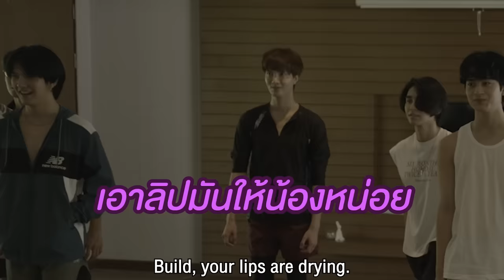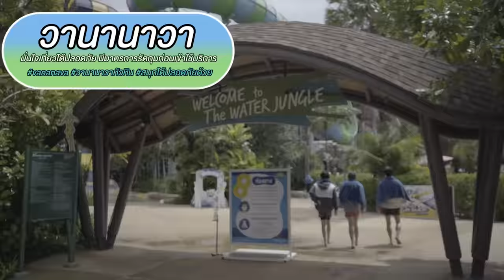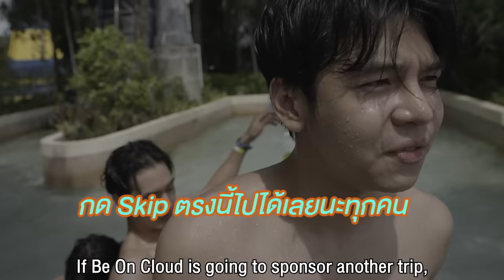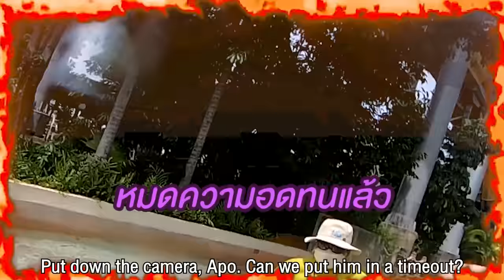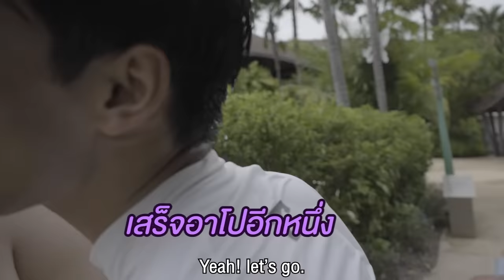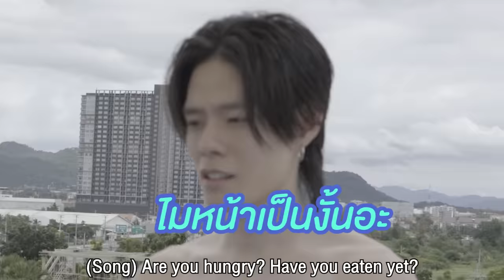[ENG SUB] มาเล่นน้ำกับ อนุบาลมาเฟีย กันเถอะ!!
ขอเชิญท่านผู้ปกครองของเหล่าอนุบาลมาเฟีย มารับชมความป่วน แสบ ซน เกินต้าน ของบุตรหลานของท่าน ได้เลยค่ะ

Be On Cloud